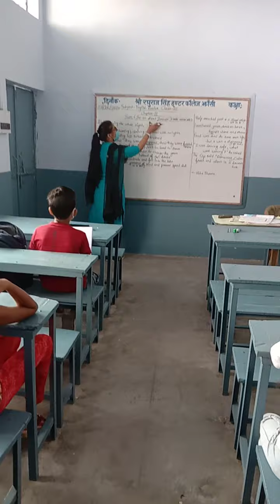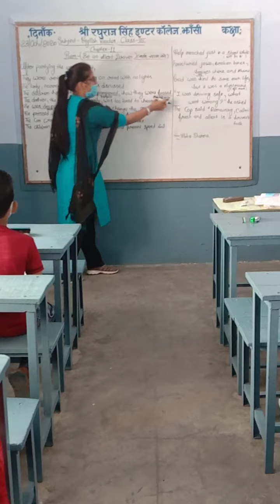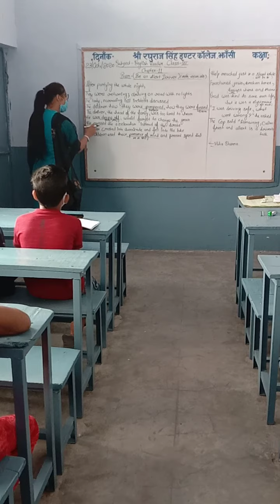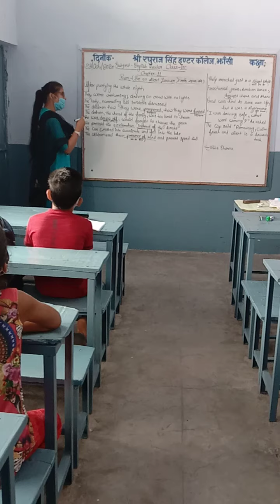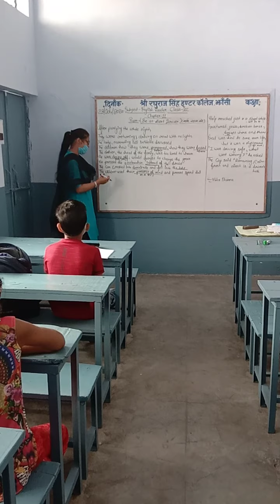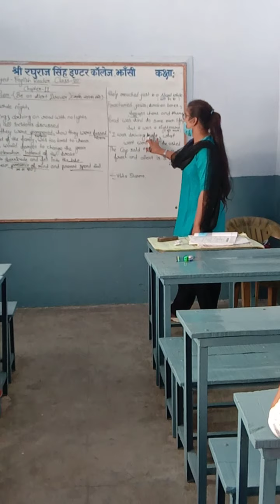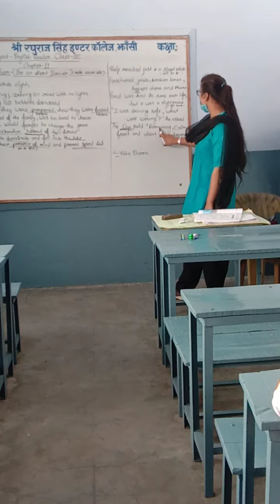RSIC Jhansi, Class-7, Subject- English Reader, Chapter11, ''Be an Alert Driver''.Explanation of Poem